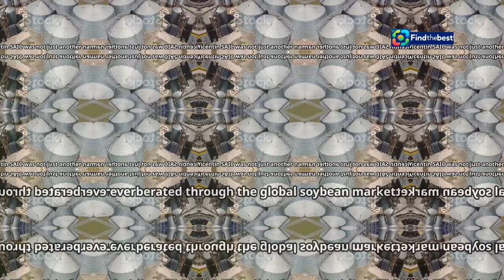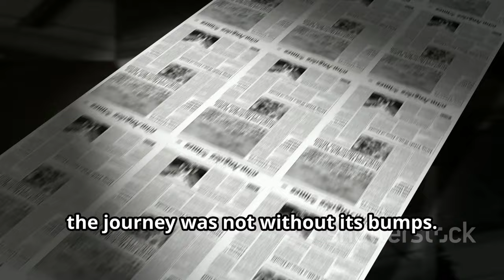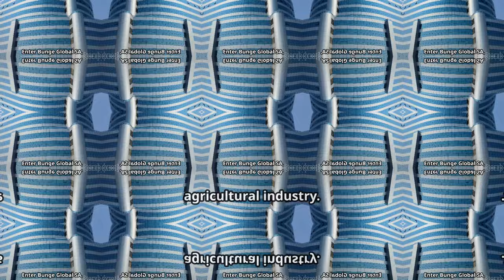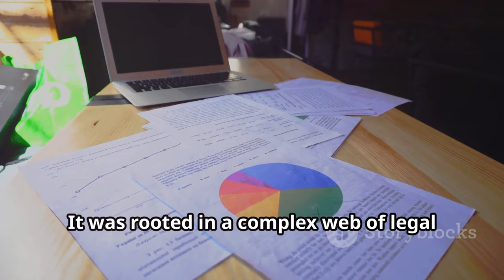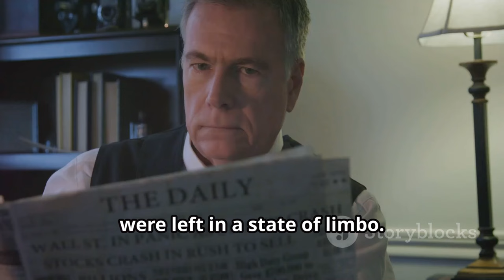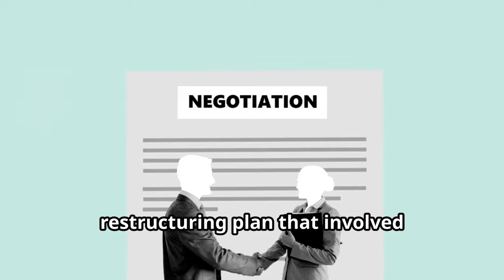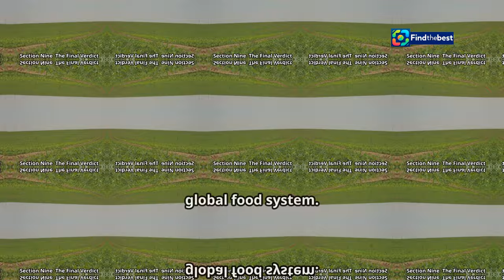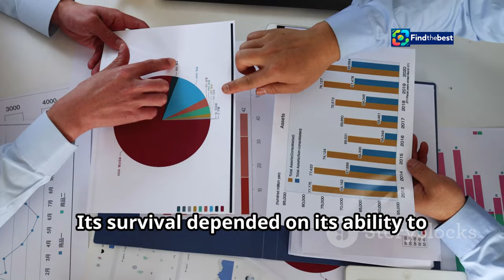Bunge`s Setback: Court Ruling Impacts Argentina`s Soybean Industry ️